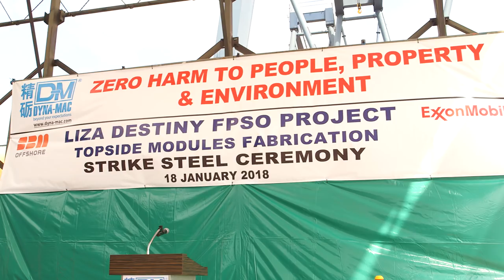First-steel cut and safety-engagement events at yards for Liza FPSO construction - Short version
First-steel cut ceremony for the construction of the topsides for the Liza FPSO project was combined with a two-day safety-engagement event hosted by SBM Offshore management in collaboration with Dyna-Mac and Keppel, the Singapore yards which have scope for the construction phase.